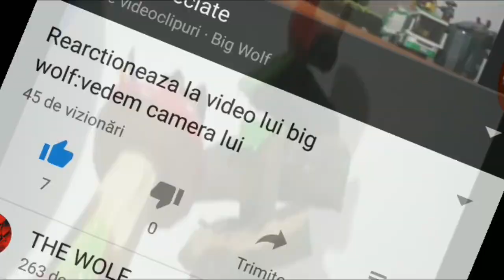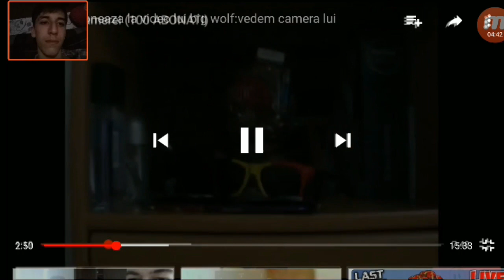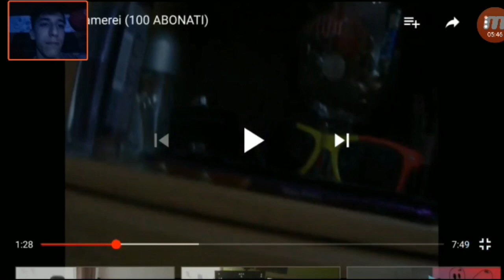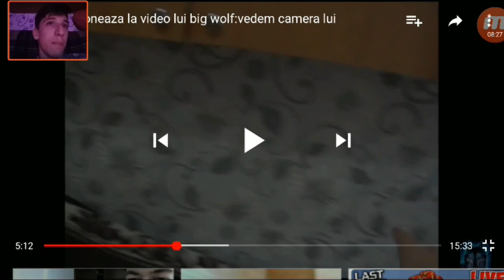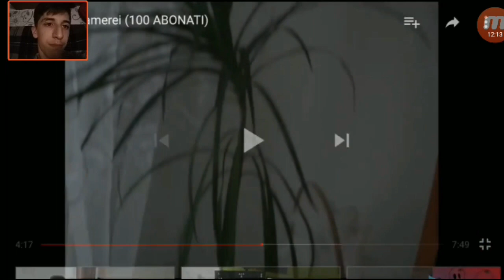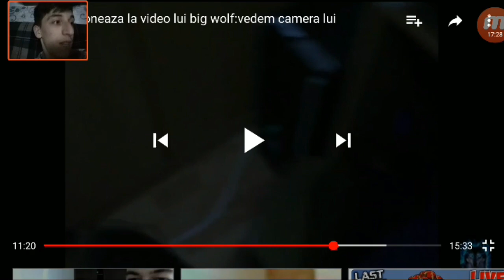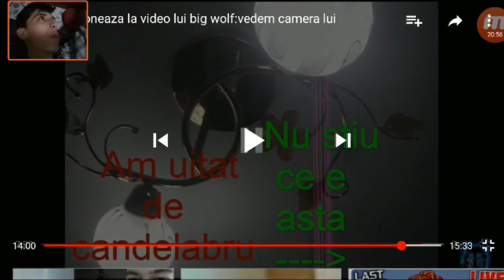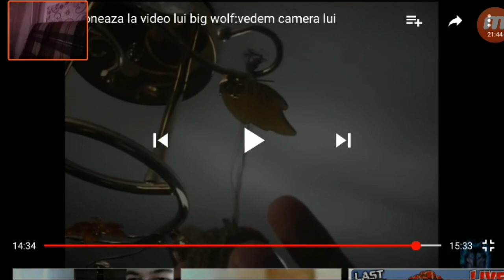Reactionez la Reactie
Donatii: nu

Program de editare:
Photoshop si Filmora

Calculator:
                                                    :D
- Placa video GT 420
- periferice (tastatura, casti, mouse, Mousepad ) Gaming kit CM450
- Camera web: Trust
- Monitor: PHILIPS
- Procesor: Intel 2 quad core
- Rami: 6GB

Telefon: Xiaomi Redmi Note 4X

:D